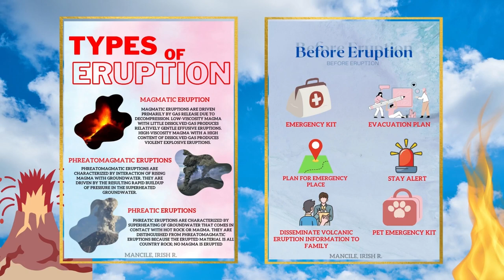NSTP 2 "Volcanic Eruption Poster"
In House Immersion